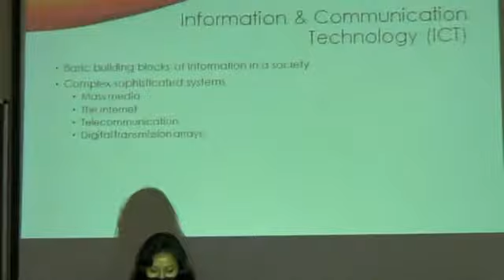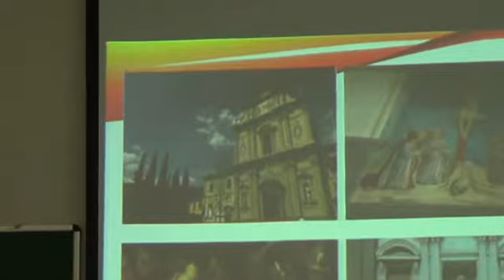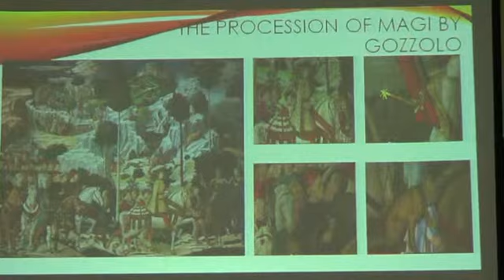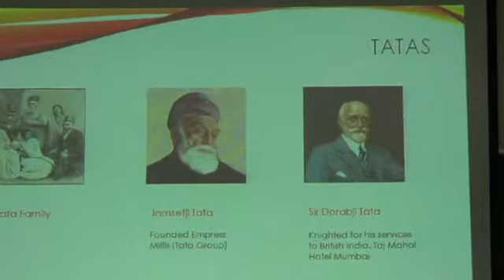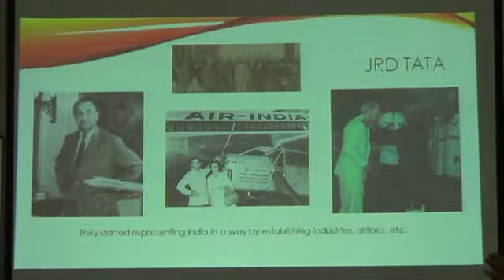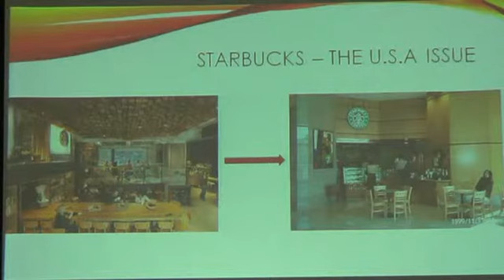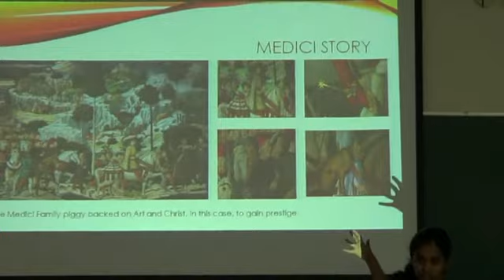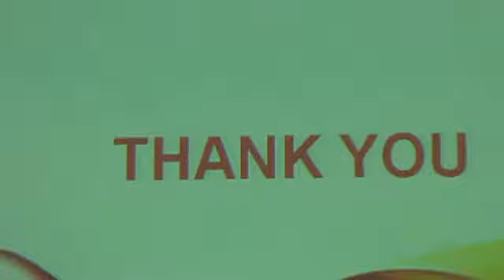Miriam, Manpreet and Sahithi- Innovations in Information Technology